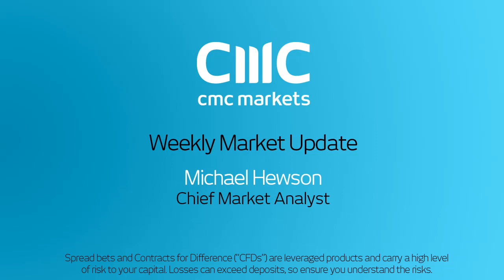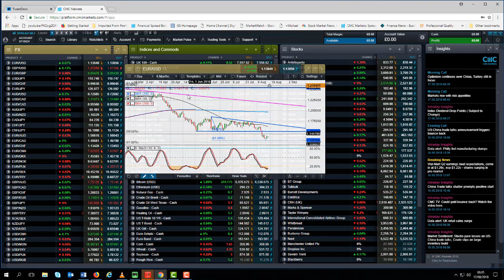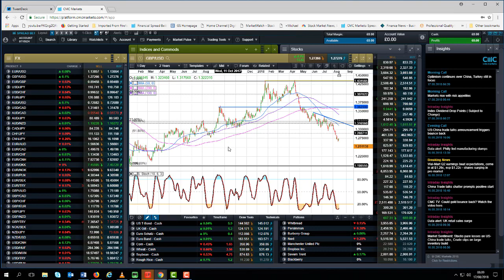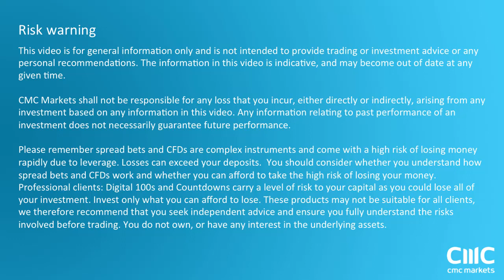Jackson Hole, Turkey and the US dollar - 17 August 2018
Chief Market Analyst, Michael Hewson, looks ahead to Jackson Hole, the strength of the US dollar in the context of divergent monetary policy, and the latest Fed and ECB minutes. He looks at the Turkish lira, as well as the prospects for EUR/USD and GBP/USD.

Trade the financial markets, including forex, indices, commodities, shares and treasuries.